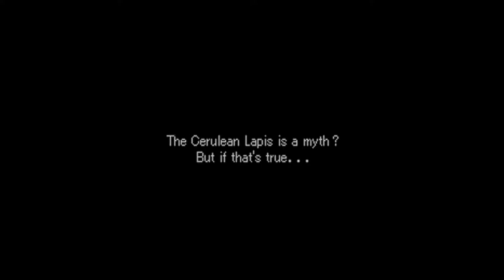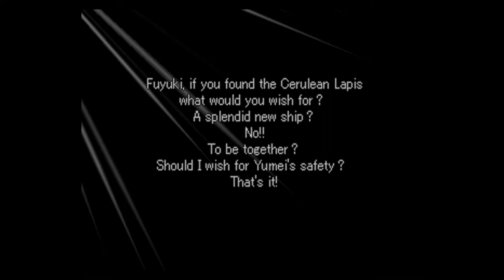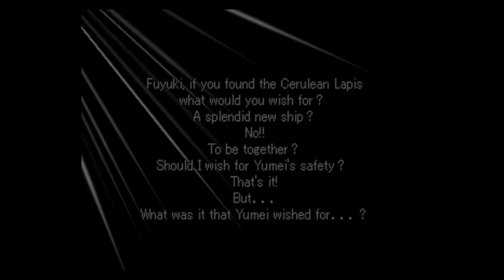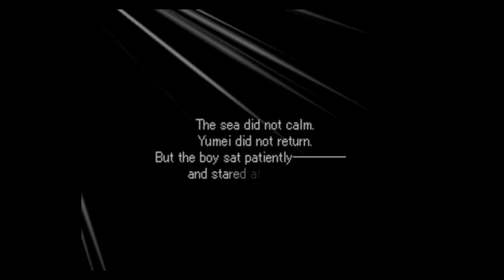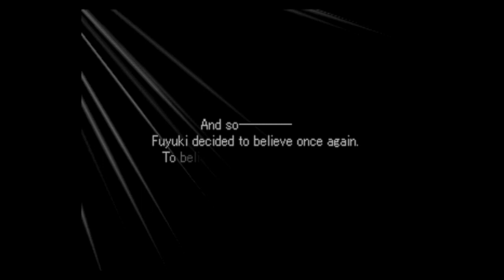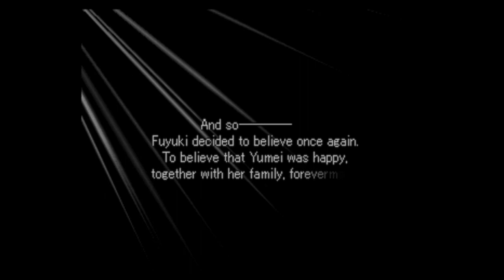Valkyrie Profile - [Hard] 17 Chapter 3 - #2 Hai-Lan - Recruit Yumei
Yumei - fragment of lapis gem - Fuyuki's wish, Cerulean Lapis, Shogun Koh, War Hai Lan - merfolk, Yumei & her family

Hai-Lan - Demon army, merfolk, Shiho, Fragment of Lapis Gem, Dragonbane